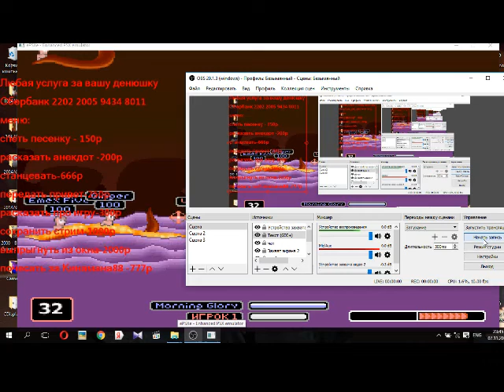эпичная баталия в worms world party/ Play station